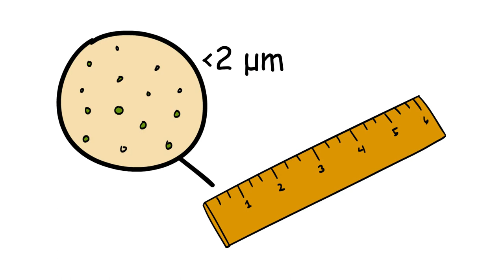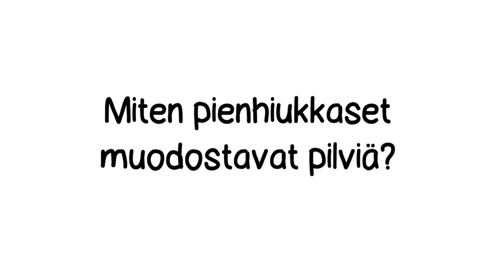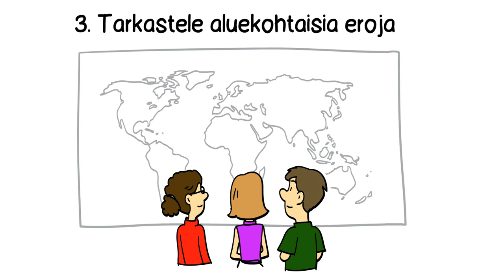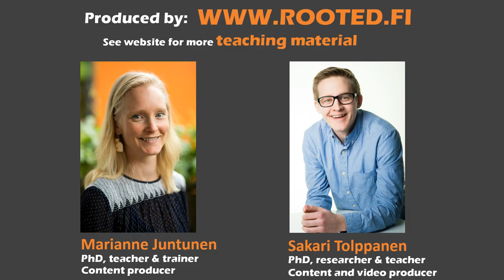Microparticles in the atmosphere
Microparticles or aerosol are small particles that have an effect on our environment and healt. This education video explains how microparticles are formed and how they contribute to climate change and health issues. This video is particularly suitable for science and environmental education.

The video has been created by researchers and educators in Finland.